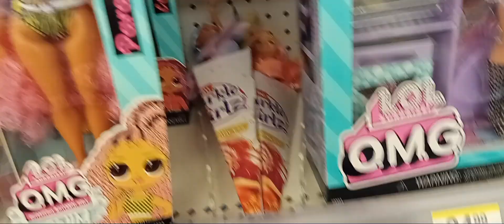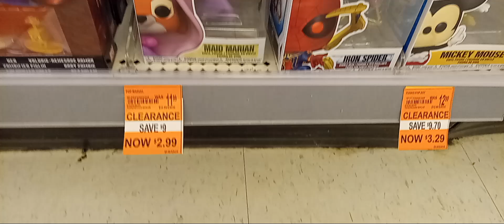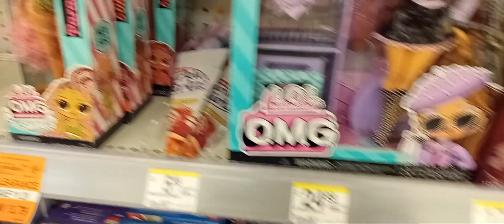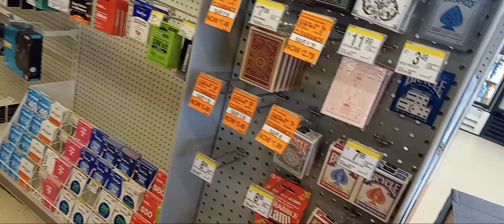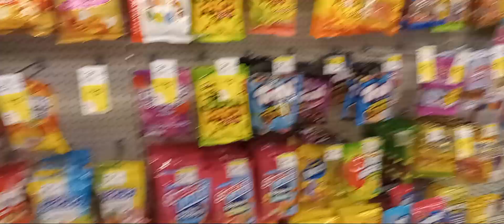WALGREEN'S 90% CLEARANCE + THESE DOLLS ppl DIDN'T KNOW ABOUT!!!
90% WALGREENS CLEARANCE